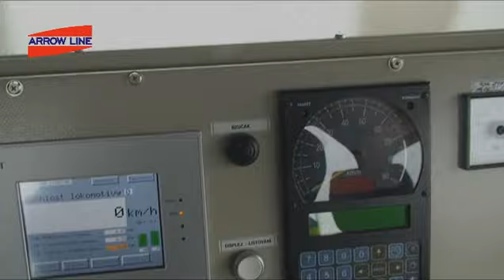locotractor for shunting and manipulation with wagons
produced and designed by Arrow Line / Czech republic